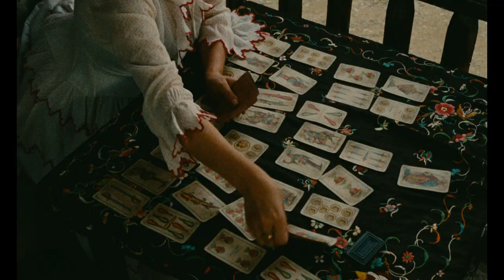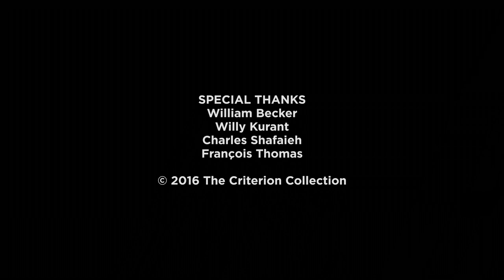Willy Kurant on THE IMMORTAL STORY (Orson Welles, 1968)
Cinematographer Willy Kurant, AFC, ASC discusses shooting THE IMMORTAL STORY for Orson Welles, in this July 2004 interview.